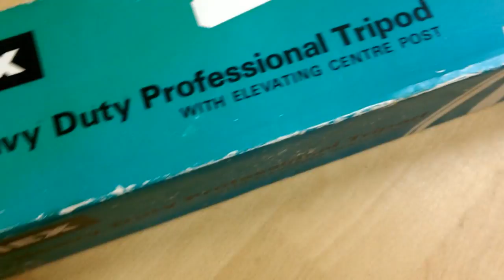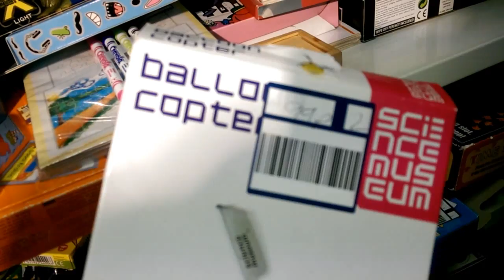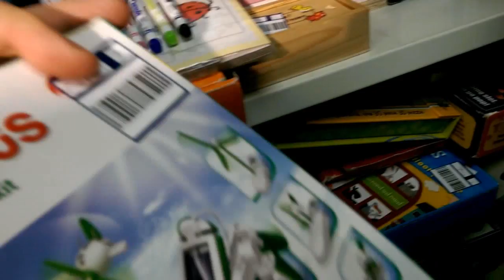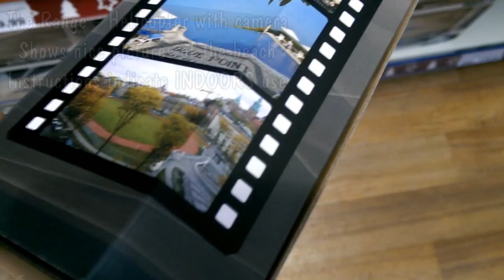Charity Shop Gold or Garbage Interesting but didn't buy it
Just a selection of items that caught my eye in the charity shops and in a couple of bargain stores. The helicopter with camera in The Range looked to me like it was for indoor use and yet the pictures it was apparently going to take were high level views of a beach front. The big Syma helicopter in B&M look quite nice and simple with 3 channel 2.4GHz tx/rx it should be fine for a starter outdoors. I have added music to cover the copyright music played in the stores.

Filmed using
HTC One Mini mobile phone

Proctor by Topher Mohr and Alex Elena

I have over 2000 videos on YouTube covering a wide range of subjects. To find them follow my search guides